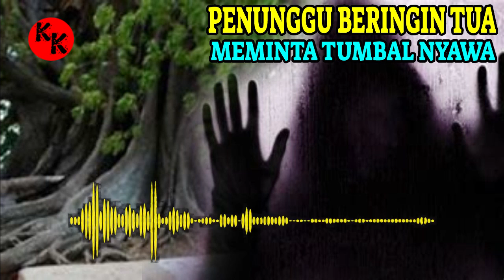Pohon Beringin Tua Meminta Tumbal Nyawa